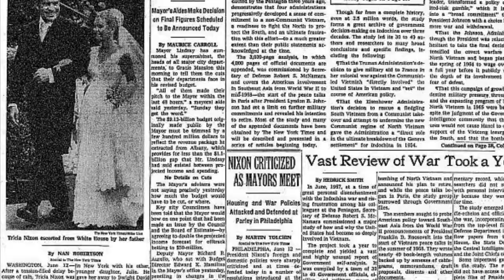The Pentagon Papers trailer